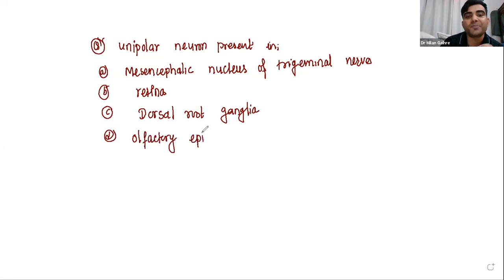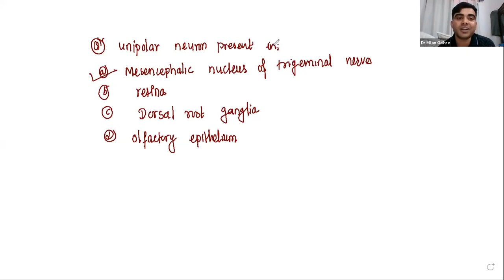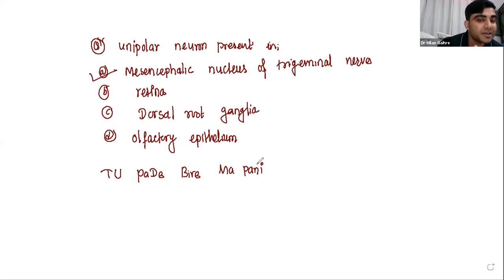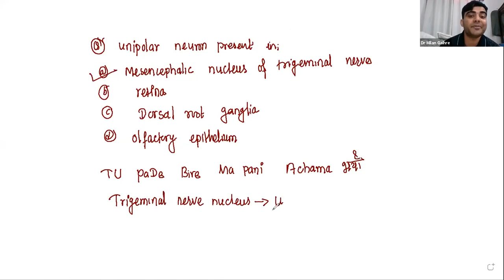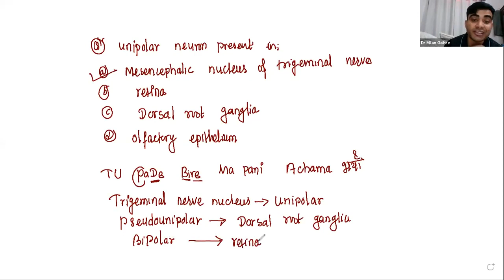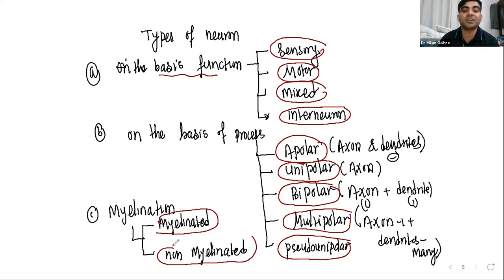nervous system part 1 |cee lecture |by milan ghaire sir